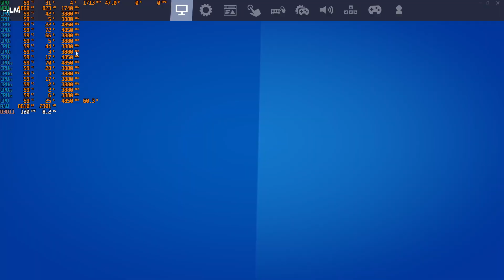Fortnite | RX 6600 | AMD RYZEN 7 5800X | Performance Mode and My Best Settings | 500 fps | 400 fps